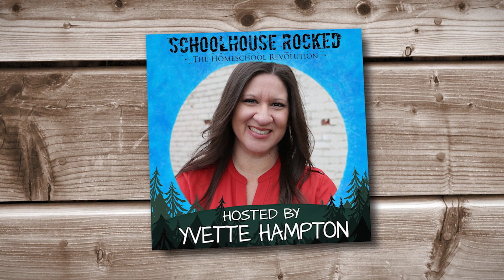Homeschooling Prepares Your Kids for Marriage - Misty Bailey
Misty Bailey joins Yvette to discuss marriage, parenting, and family dynamics from a homeschool mom’s perspective.

This is an excerpt from Misty Bailey's interview for the Schoolhouse Rocked Podcast. Watch or listen to the full interview

In this interview Misty and Yvette cover the following topics:

• How does homeschooling change a marriage

• Marriage is Not About the Wedding: Having a proper (biblical) view of the marriage covenant

• Learning how to fight fair and overcome conflict in marriage

• You and your spouse are on the same team

• The myth of the independent wife

• Finding joy in seasons of trial

Recommended Resources:

FindingJoyintheJourney.net

Build A Stronger Marriage (2022), by Bob Lepine

Love Like You Mean It: The Heart of a Marriage That Honors God (2020), by Bob Lepine

The Christian Husband (1999), by Bob Lepine

Love and Respect, by Dr, Emmerson Eggerichs

The Five Love Languages, by Gary Chapman

Marriage episodes on the Schoolhouse Rocked Podcast (Episodes with Rachael Carman, Sam Sorbo, Rachel Zwayne, Zan Tyler, and Scott LaPierre)

Fireproof Movie, starring Kirk Cameron